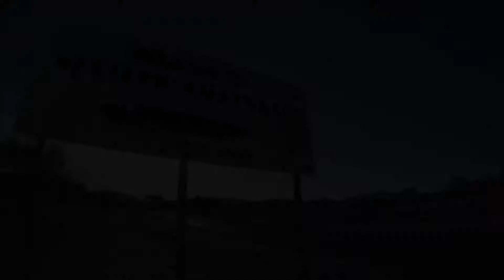Lake Argyle, Western Australia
Its been nearly 2 months since we came into the state of Western Australia (better late than never). I didn't really know what to expect. It is a huge man made lake with a dam. The stunning lake is magical. We stayed two nights at a free camp next to the river. The river had a local fresh water croc and some small fish.

Equipment:
1. Gopro 5
2. Zhyion Stabilizer

Editing Software:
1. Microsoft movie maker

Stick it Instrumental